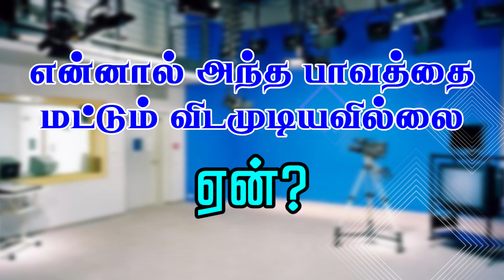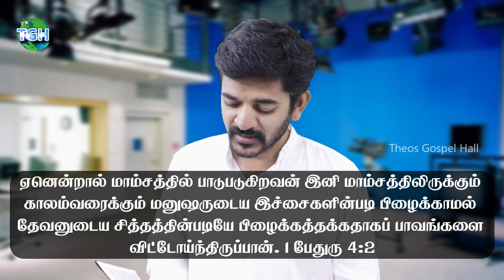இந்த ஒரு பாவத்தை மட்டும் விடமுடியவில்லை ஏன்? / Can't Overcome Sin / சாலமன் திருப்பூர்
1] முழுமையான பக்திவிருத்திக்காக
2] கிறிஸ்தவம் எதை போதிக்கிறது என்பதை விளக்க
3] வேதம் தேவனுடைய வார்த்தை என்பதை நிரூபிக்க
4] தேவனுடைய வார்த்தையை பேசுகிறவர்கள் எல்லோரும் சரியானவர்கள் என சொல்லிவிடமுடியாது, ஆகவே எல்லாவற்றையும் சோதித்து நலமானதை பிடித்துக்கொள்ளுங்கள் என எச்சரிக்க
5] எவ்வளவு பெரிய பிரசங்கியாக இருந்தாலும் தவறாக பிரசங்கிக்க வாய்ப்புண்டு, அப்படி தவறாக பிரசங்கிக்கப்பட்ட செய்தியால், மற்ற மார்க்க, மதம் சார்ந்த மக்கள் கிறிஸ்தவத்தையும், வேதாகமத்தையும் தவறாக எண்ணிவிடக்கூடாது என்பதற்காக சிலருடைய தவறான போதனைகளும் இதில் சில நேரங்களில் எடுத்துக்காண்பிக்கப்பட்டுள்ளது. எங்கள் நோக்கம் பிரசங்கியாரை குற்றப்படுத்துவது அல்ல பிரசங்கிக்கப்பட்ட வார்த்தையையே!

எங்கள் நம்பிக்கை

1] வேதம் முழுமையானதும் பிழையற்றதுமாக இருக்கிறது

2] இயேசு பிதாவுக்கு சமமானவர், இந்த பூமிக்கு அடிமையின் ரூபமெடுத்து மனுஷ சாயலாக மாறி மனிதர்கள் எல்லோருடைய பாவத்திற்காகவும் மரித்து உயிர்த்தெழுந்து பிதாவின் வலது பாரிசத்தில் வீற்றிருக்கிறார்.

3] ஆவியானவர் ஆள்துவமுள்ள திரியேகத்தில் மூன்றாம் நபராக அறியப்படுகிறார்.

4] விசுவாசத்தினால் மாத்திரமே இரட்சிப்பு, இயேசுவே பரலோகம் செல்ல ஒரே வழி. விசுவாசியாதவர்களுக்கு ஆக்கினை தீர்ப்பு உண்டு.

5] இரட்சிக்கப்பட்டவர்கள் ஞானஸ்னானம் எடுக்க வேண்டும், இரட்சிப்பிற்காக ஞானஸ்நானம் இல்லை.

6] சபையானது பாஸ்டர் அல்லது மூப்பரகளால் நடத்தப்பட வேண்டும். ஒரு சபையில் ஒன்றுக்கு மேற்பட்ட பாஸ்டரகள் இருக்கலாம்.

7] இயேசுவின் வருகை, இரகசிய வருகை பகிரங்கவருகை என இருவகையில் இருக்கவே அதிக வாய்ப்புண்டு.

8] அந்தி கிறிஸ்துவின் 7 வருட ஆட்சி, உபத்திரவம்,  அர்மெகெதான் யுத்தம், அதன் பின் ஆயிரம்வருட அரசாட்சி நடக்கும் என நம்புகிறோம்

9] வெள்ளை சிங்காசன நியாயத்தீர்ப்பு முழுவதும் அவிசுவாசிகளுக்கானது.

10] வெள்ளை சிங்காசன நியாயத்தீர்ப்பிற்கு பிறகு புதிய வானம் புதிய பூமி படைக்கப்படும்